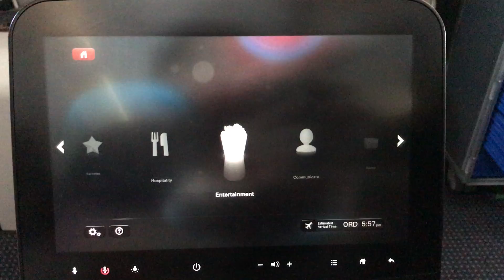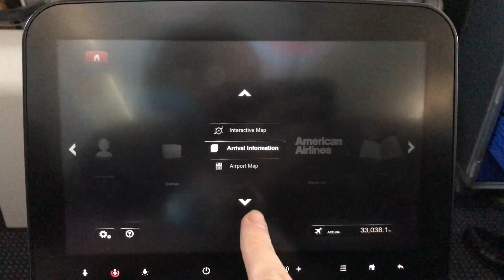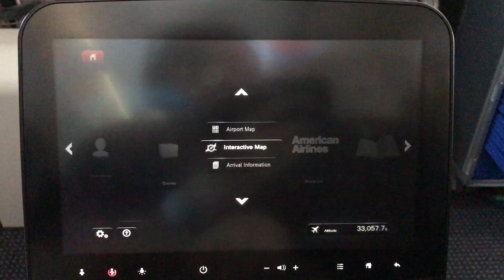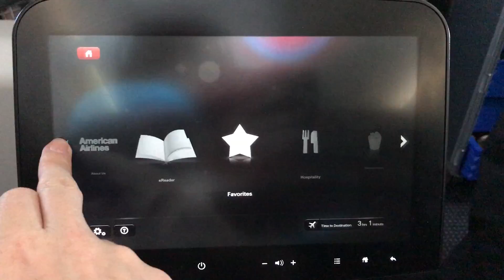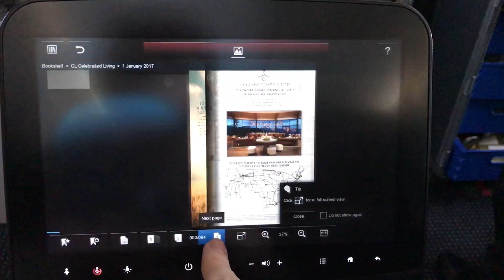American Airlines - In Flight Entertainment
Recorded in March 2017. Walkthrough of the main features of the AA system